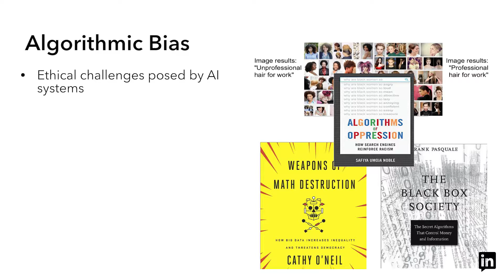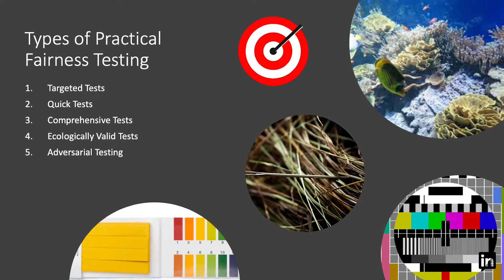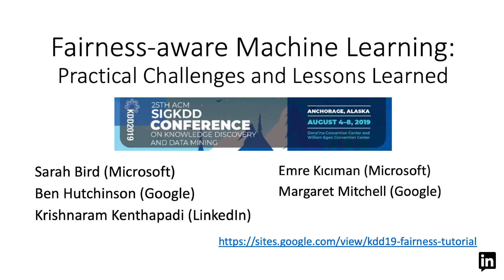Tutorial: Fairness-Aware Machine Learning: Practical Challenges and Lessons Learned (KDD 2019)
Tutorial: Fairness-Aware Machine Learning: Practical Challenges and Lessons Learned

Sarah Bird (Microsoft), Ben Hutchinson (Google), Krishnaram Kenthapadi (LinkedIn), Emre Kiciman (Microsoft), Margaret Mitchell (Google)

Researchers and practitioners from different disciplines have highlighted the ethical and legal challenges posed by the use of machine learned models and data-driven systems, and the potential for such systems to discriminate against certain population groups, due to biases in algorithmic decision-making systems. This tutorial aims to present an overview on algorithmic bias/discrimination and the techniques used to achieve fairness in machine learning systems. We will cover the motivations in adopting a "fairness-first" approach when developing machine learning-based models and systems in practice. Based on our experiences in the industry, we will present case studies from different technology companies, highlight best practices, and identify open problems and research challenges for the data mining/machine learning community.